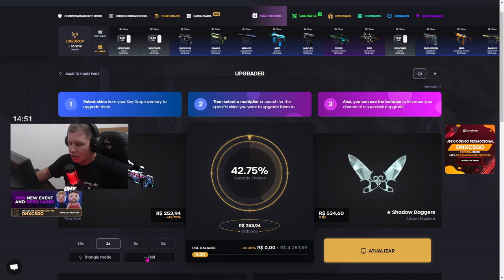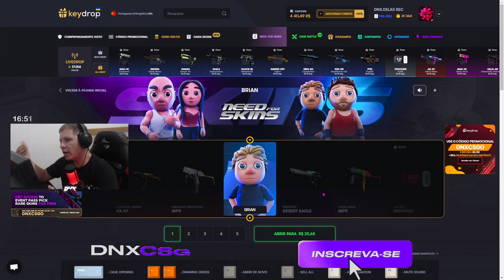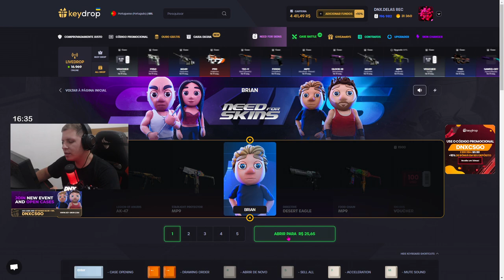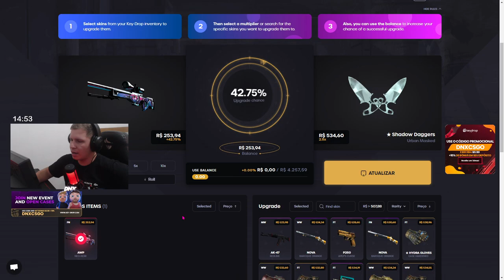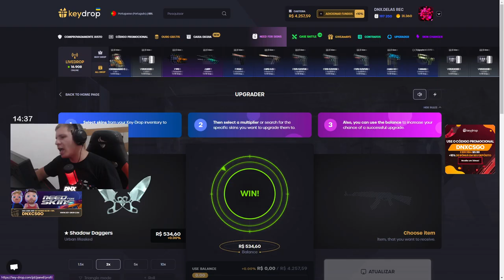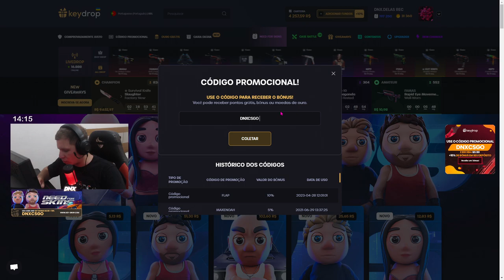Como ganhar uma FACA no CSGO gastando 100,00 REAIS 🤔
► How to win a KNIFE in CSGO spending 100.00 REAIS 🤔